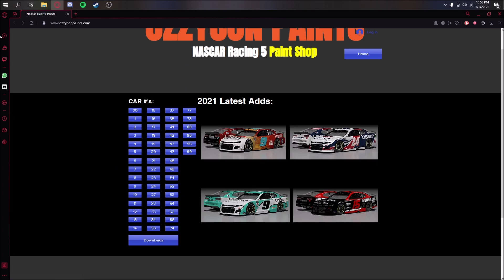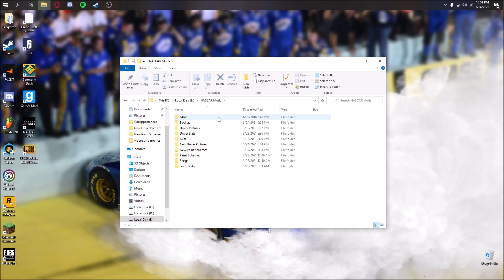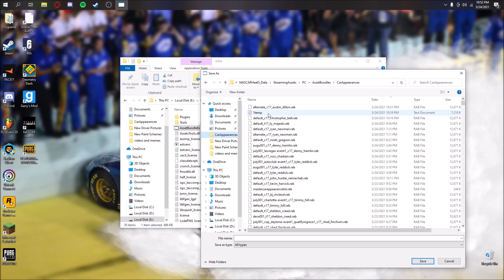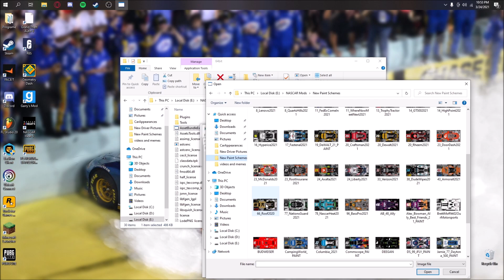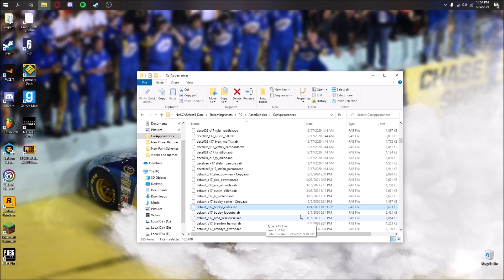NASCAR Heat 5 Modding #1 / Custom Paint Schemes